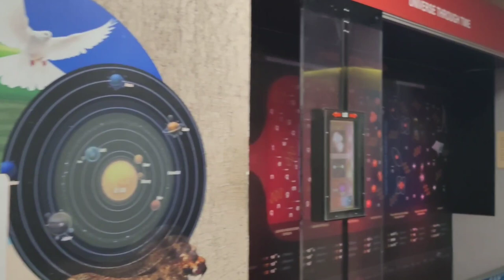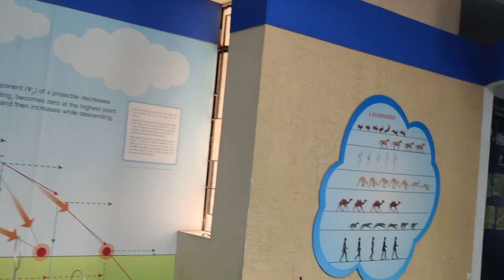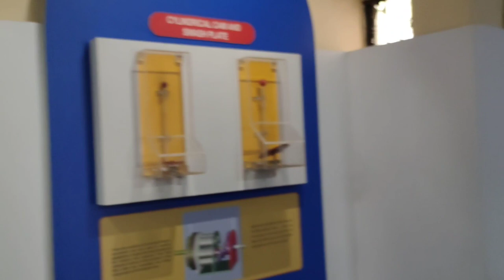VLOG-55 BBSR SCIENCE PARK AND PLANETARIUM VLOG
Subscribe to my channel and press the bell button for letest updated. please like my video if you loved it for one second also. it's ur channel and your thoughts that i express...

Science park in bhubaneswar is quite a good place for education and fun at a time. Learning science with ur children. Best place to hang out with science both for parents and children.

location - Acharya bihae, bhubaneswar, Odisha